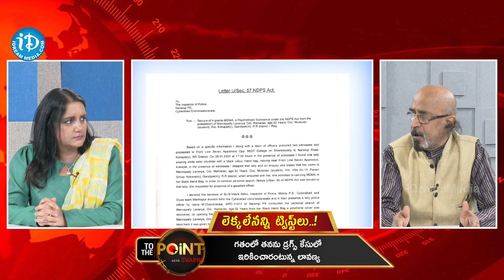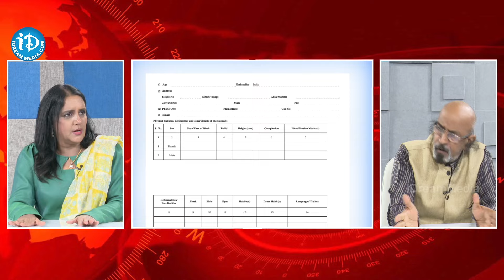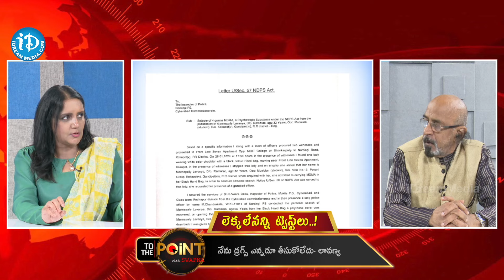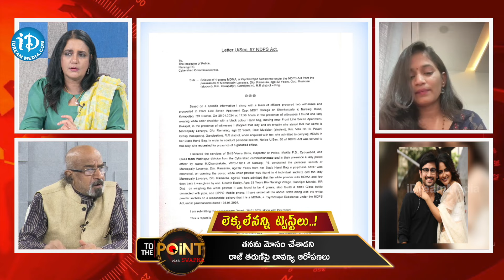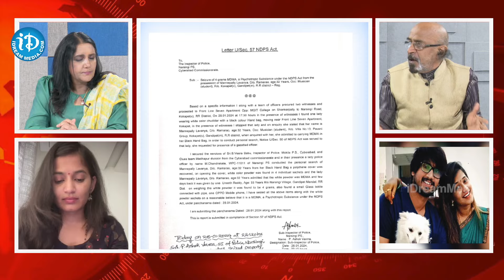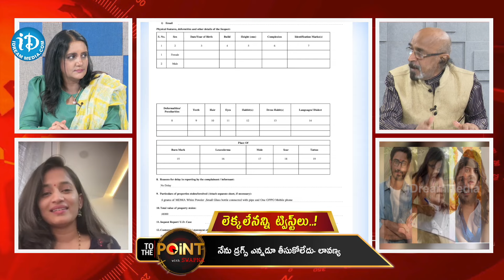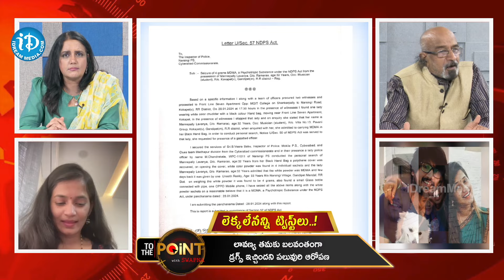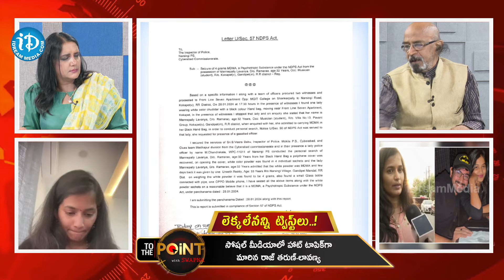మరో కొత్త మలుపు.. ( పక్క ఆధారాలతో లావణ్య.! ) Special Debate On Raj Tarun And Lavanya Controversy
Hello Viewers!